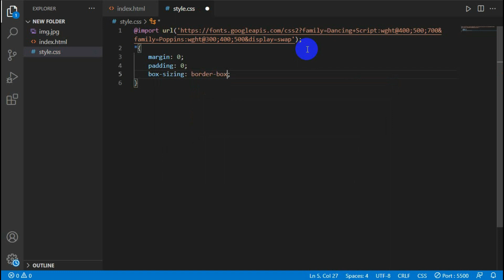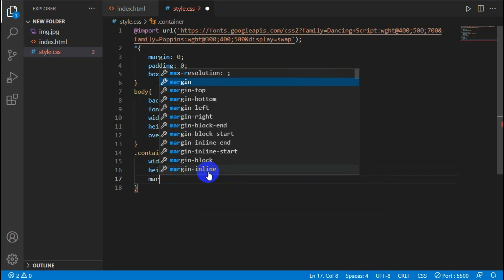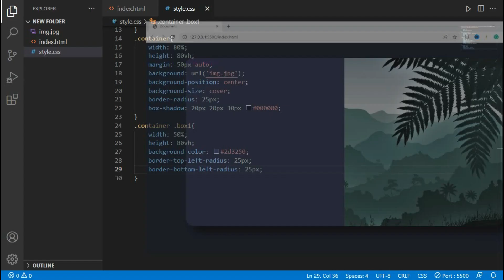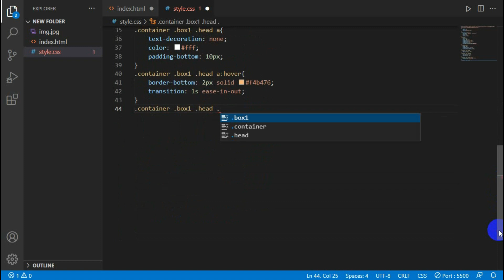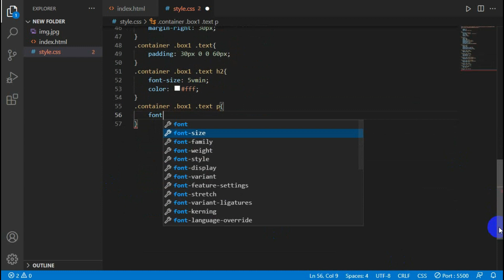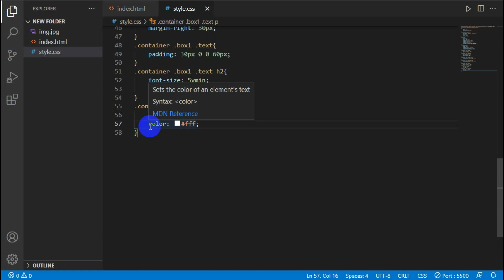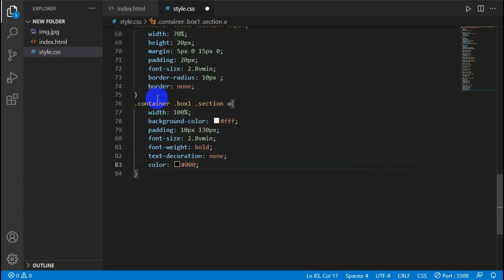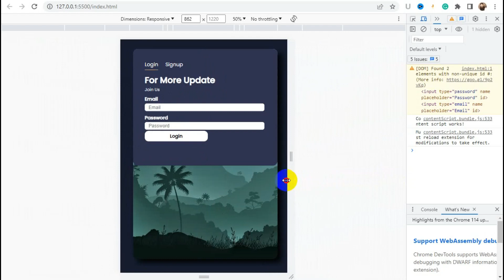Login Form use HTML & CSS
In this video we learn how to create Login Form Use HTML and CSS Only.